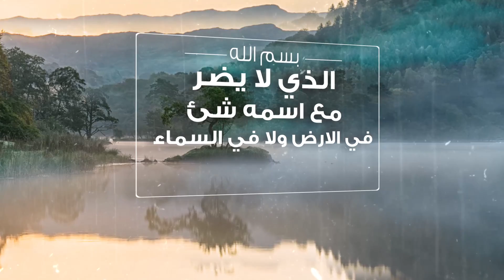من قال سبحان الله وبحمده 100 مرة غفرت له ذنوبه وان كانت مثل زبد البحر